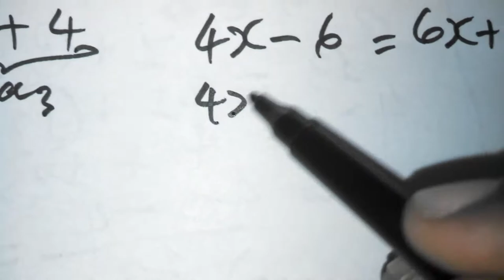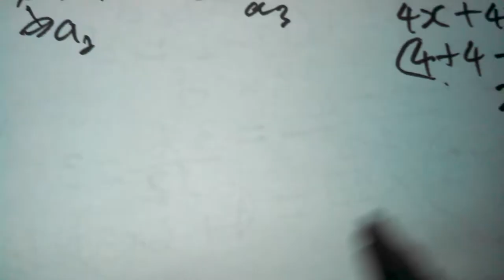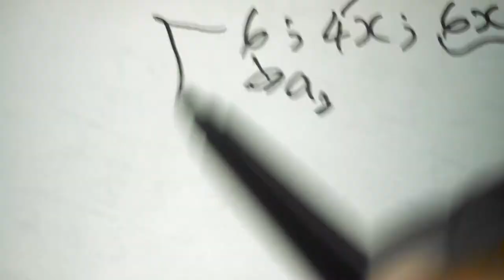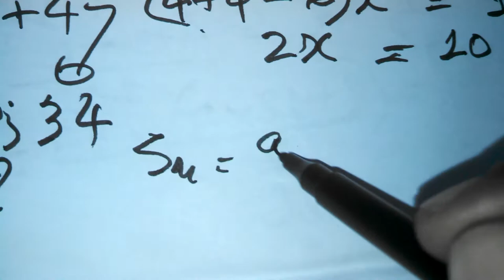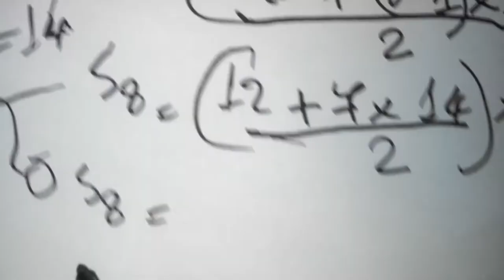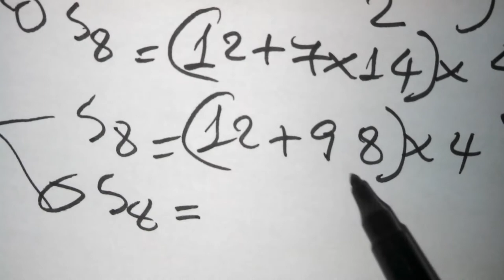Soma de Primeiros Oito Termos de uma P.A. Progessão Aritmética 6; 4x; 6x+4) Matemática) Valdo Mario